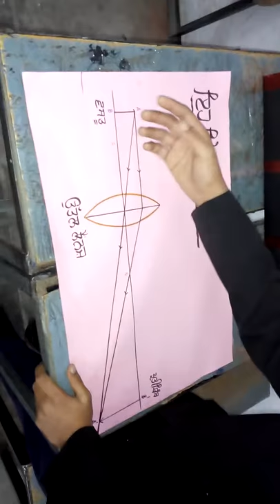Projector made with magnifying glass